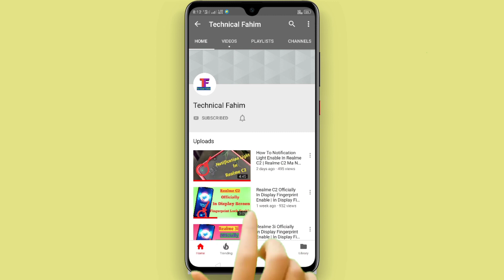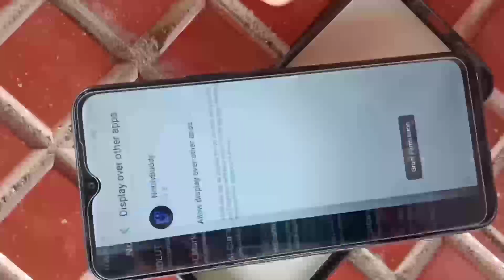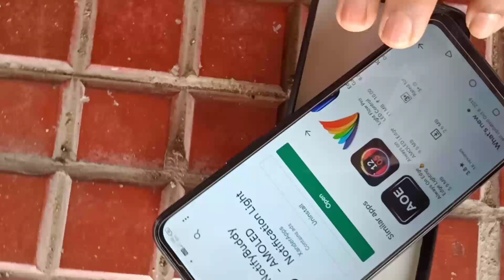How To Notification Light Enable In Infinix Hot 8 | Infinix Hot 8 Ma Notification Light Enable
hello doston kaise ho main aapke liye lekar aaya hun Ek Naya video jismein bataya ki aap apne infinix hot 8 mobile mein Kaise notification light enable sakte ho.

video bahut informational hone wali hai tu video ko end tan dekhna Ek bhi step miss Mat karna miss karoge To aap apne infinix mobile mein notification light enable nahin kar paoge.

                                      Better Tech
Better Life.